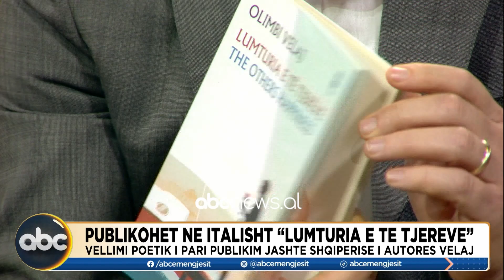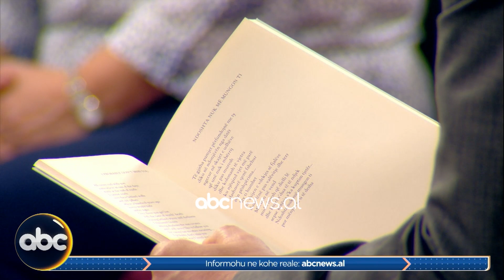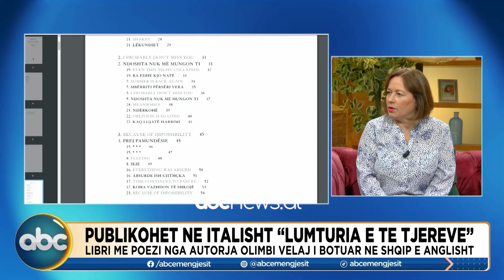"Lumturia e të tjerëve" / Olimbi Velaj dhe fuqia e poezise se saj | ABC News Albania